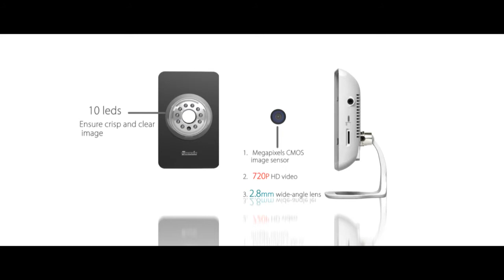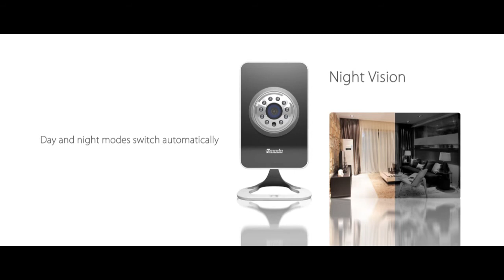ZMODO Brand New 720p IP camera - Never an overlooked moment - part 3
Cute, compact and slim housing easy to fit in any home environment , 720p High Resolution offers you incredibly clear digital image with more details , 2.8mm wider angle lens, professional surveillance use LEDs with true night vison technology. What's more, the state-of- art QR(Quick Response) Code scan, you will be able to view on iPhone, Android Smartphone or tablet or any PC. Installation never be so easy.